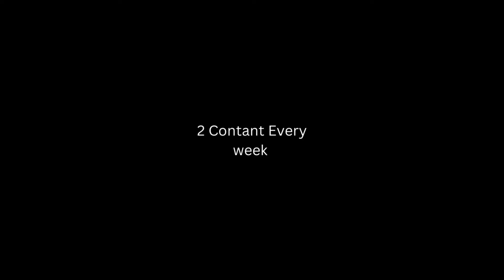Adult games with mom and son and mystery, Summertime Saga | 3D Games like Summertime Saga 2024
Summertime Saga
Summertime Saga update
Adult games
adult games
adult game
summertime saga latest version
summertime tech update